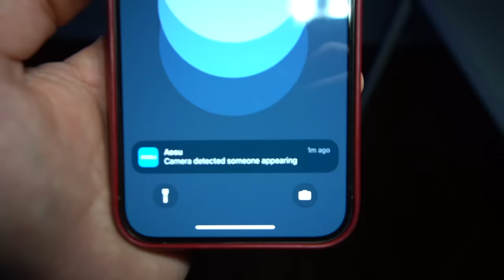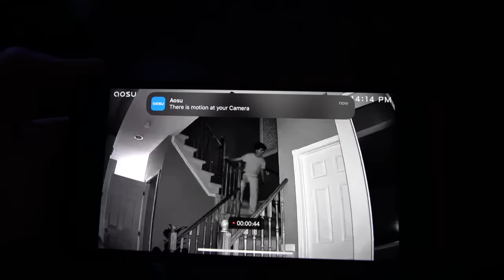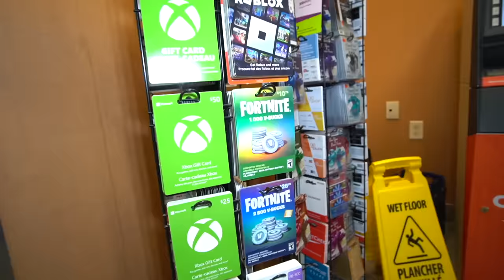CAUGHT My Little Brother SNEAKING OUT At Night To Buy V-Bucks..